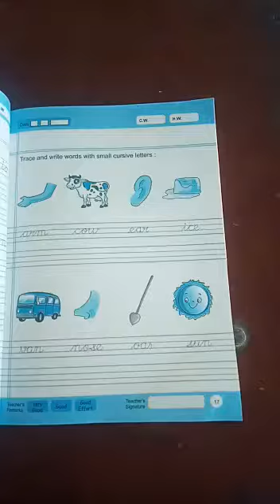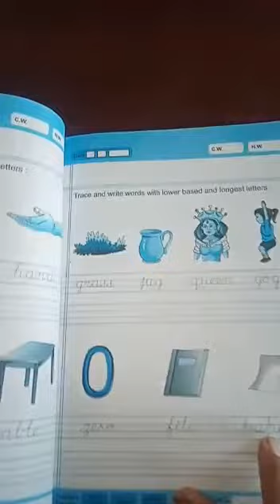LKG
English Writing